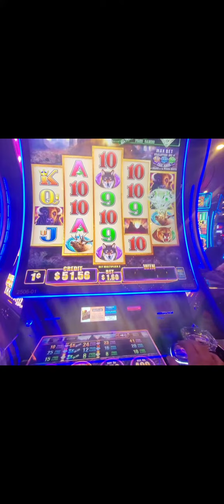Ameristar Casino Buffalo Slot Machine.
Ameristar casino Kansas City Missouri Buffalo slot machine